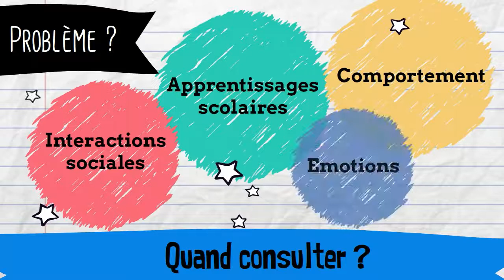La Consultation Neuropsychologique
Crédits: Rina Raviv / Florent Caetta